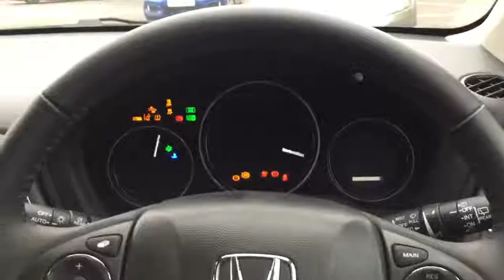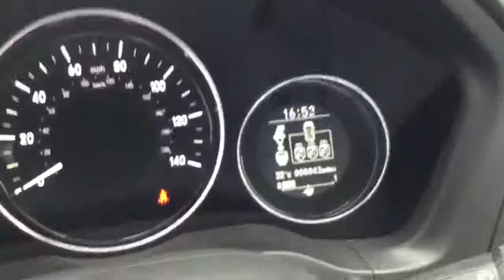HR-V 1.6 BLACK EDITION MANUAL RV18NWW